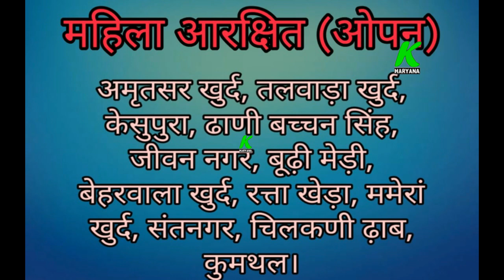पंचायत चुनावों को लेकर बडी अपडेट, जानिए कौन सी पंचायत होगी आरक्षित, हर गांव व पंचायत समिति की डिटेल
entertainment.